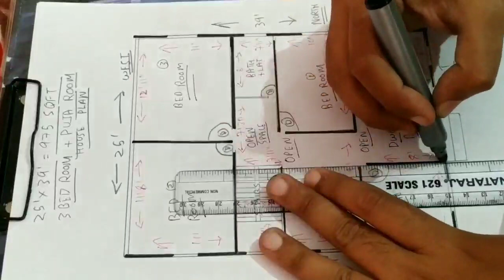25 × 39 975 SQFT | 3 BED ROOM + POOJA ROOM HOUSE PLAN || HOUSE DESIGN | HOME DESIGN PLAN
More House plan videos 🔽🔽🔽

I Hope you will like all the House Plan Videos.